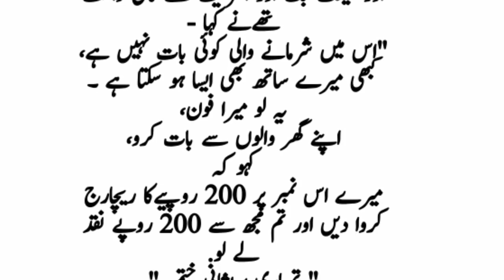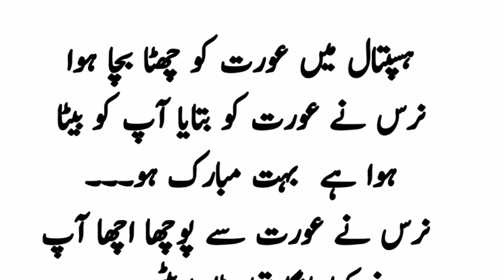urdu hindi funny joke | aik orat k 6 bacha hua | jokes | hindi comedy vedio gulabo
urdu hindi funny joke | aik orat k 6 bacha hua | jokes | hindi comedy vedio|